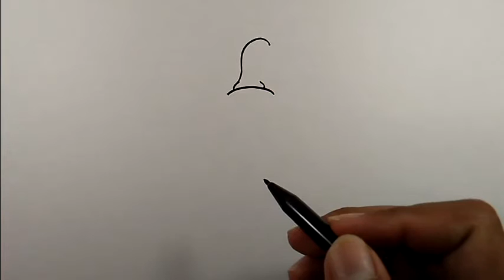How to draw a bell pepper easy | Easy Drawing Ideas